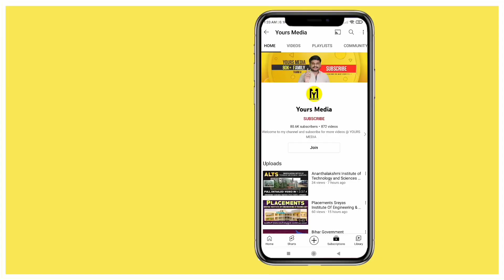Exploring AI Engineering careers in India | Salaries Job roles and Future possibilities.